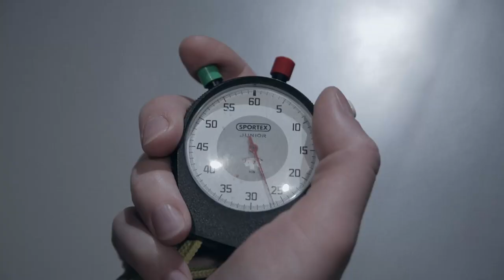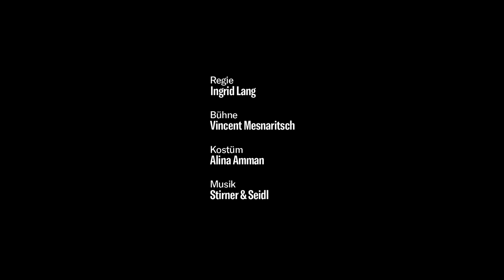100 Songs / Roland Schimmelpfennig Trailer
Österreichische Erstaufführung
100 Songs
Roland Schimmelpfennig
Theater Nestroyhof Hamakom
27. September - 29. Oktober 2021

MIT: Sofia Falzberger, Ana Grigalashvili, Katharina Von Harsdorf, Sören Kneidl, Gottfried Neuner, Tobias Voigt

REGIE: Ingrid Lang
BÜHNENBILD: Vincent Mesnaritsch
KOSTÜM: Alina Amman
MUSIK&SOUNDDESIGN: Karl Stirner, Sebastian Seidl
CHOREOGRAFIE STRIPTEASE: Jasmin Avissar
LICHT: Harald Michlits
DRAMATURGISCHE BETREUUNG: Dominik Fürer, Karl Baratta
REGIEASSISTENZ: Marjetta Singh
REGIEHOPSPITANZ: Marie Sieah
BÜHNENBILDHOSPITANZ: Jakob Stadtmüller
PFERDEKOPFMASKE: Marianne Meinl
AUFFÜHRUNGSRECHTE: Fischer Verlag
MUSIKALISCHE EINSTUDIERUNG: Natasa Mirkovic
UNTERSTÜTZUNG MASKENBILD: Tine Wesp